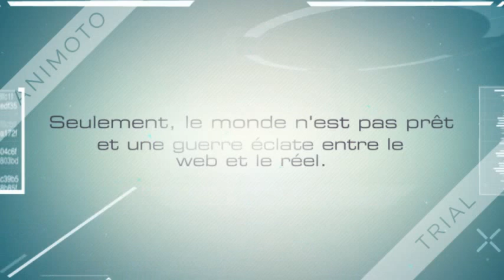Réseau(x)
Bande annonce du livre réseau(x) de Vincent Villeminot